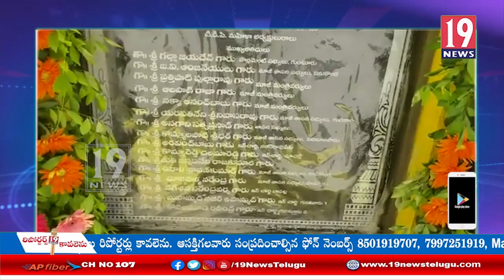సత్తెనపల్లి నియోజకవర్గం నకిరేకల్ మండలంలో కోడెల శివప్రసాద్ 2వ వర్ధంతిని నిర్నహించిన టీడీపీ నాయకులు